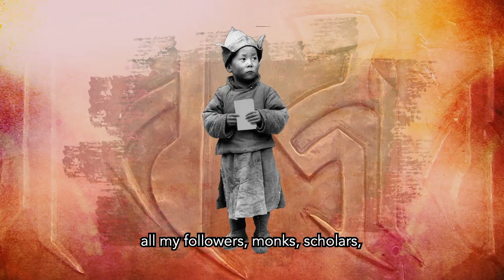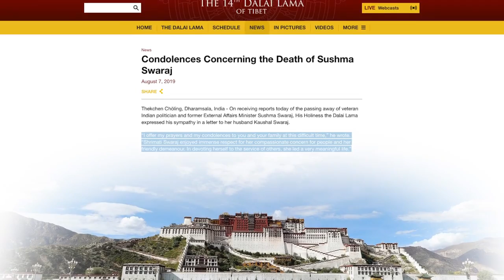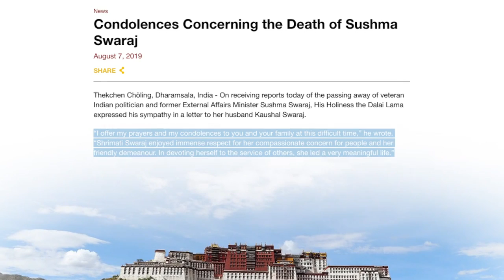《本週西藏》第143期2019年8月9日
歡迎收看藏人行政中央電視台《本週西藏》華語節目，本節目旨在傳播有關西藏、達賴喇嘛尊者和藏人行政中央的最新消息。 Tibet This Week: Bulletin 143  09 August 2019 is a Weekly news feature on Tibet, His Holiness the Dalai Lama and Central Tibetan
• 纪录片《达赖喇嘛-科学家》将于威尼斯电影节首映
• 第二届西藏环境会议在新德里召开
• 美国国会高级代表团参访达兰萨拉
• 美国国会代表团觐见达赖喇嘛尊者
• 美国国会代表团参访藏人行政中央
• 达赖喇嘛尊者:古印度传承非常重要
• 司政对印度德里和古吉拉特邦展开参访
• 达赖喇嘛尊者、司政和议会议长分别致函哀悼前印度外交部长逝世